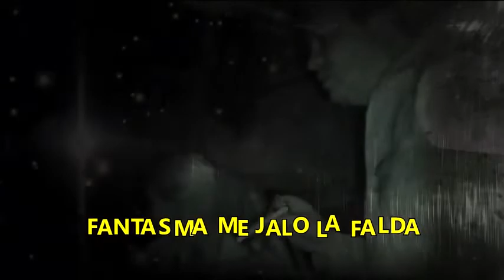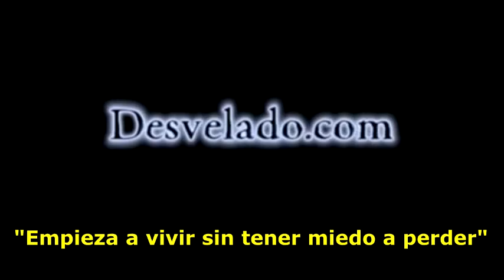LOS DESVELADOS - FANTASMA ME JALO LA FALDA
LOS DESVELADOS - FANTASMA ME JALO LA FALDA - Imprecionante relato donde al estar en casa cuidando a sus hijos ella escuchaba constantemente que alguien subia y bajaba las escaleras de metal y no habia nadie. Al igual que en otra ocacion al llevar a sus hijos a cama sintio un brazo que entro por debajo de su falta y despues jalandosela y al voltear recibe el susto de su vida.